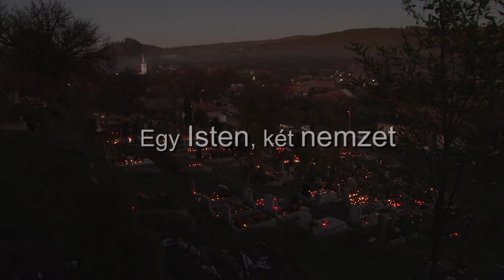Szabó Attila - One God, two nations ( trailer )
Szabó Attila - One God, two nations ( trailer ).mpg